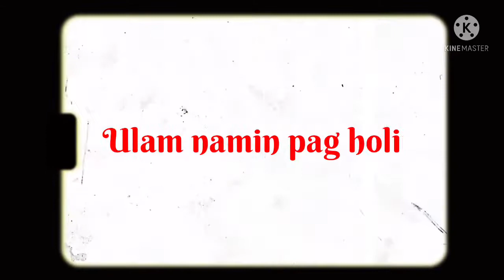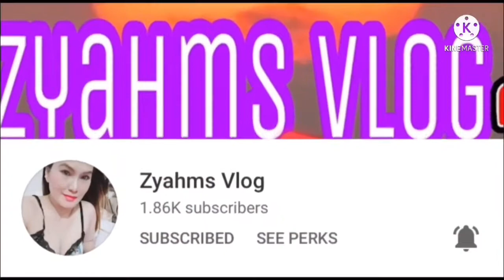ULAM TUWING HOLIDAY/ MACAU OFW / BUSOGLUSOG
busoglusog holiday mga kapatid kainan na